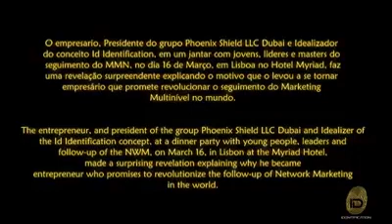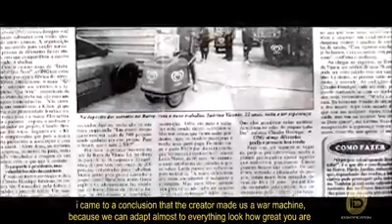IDidentification a nové informace od Claudia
IDidentification a nové informace od Claudia Henrique Barack Obama dos Anjos.
Jsme největší korporátní obchodní struktura na světě. A stane se z nás největší finanční struktura humanitárních akcí, které jsou již idealizované. Řekl prezident!
Claudia Henrique Barack Obama využil své podnikání, politické, humanitární a životní zkušenosti, aby jich spojil a poté použil v obchodním sektoru.